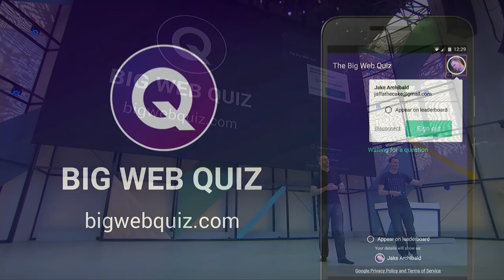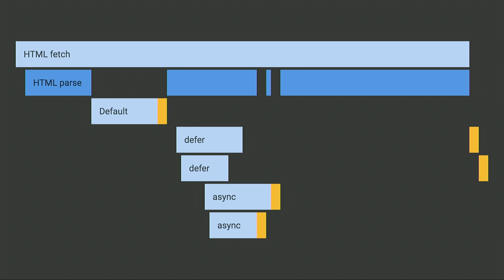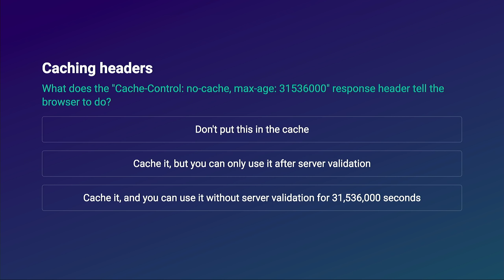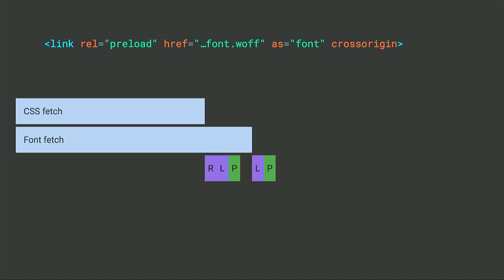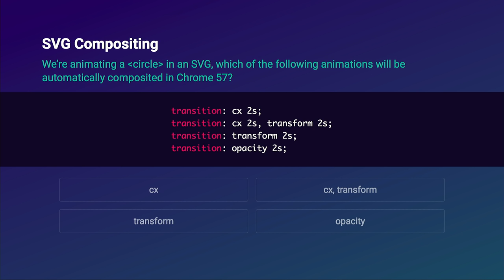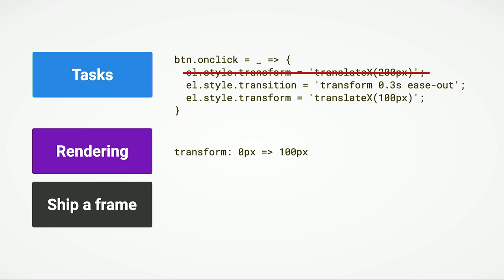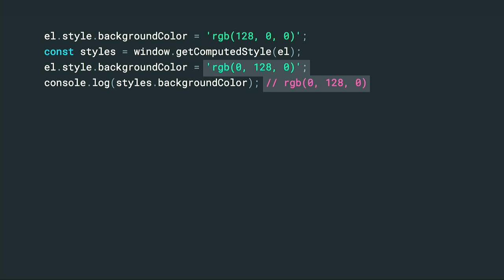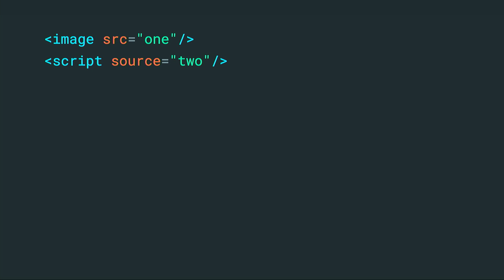How Well Do You Know the Web? (Google I/O '17)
Paul & Jake explore some of the weirdest corners of the web platform via the BIG WEB QUIZ. Although the answers may be baffling, discovering the whys & hows will help you build faster, leaner PWAs.